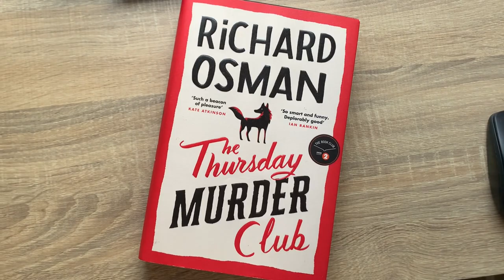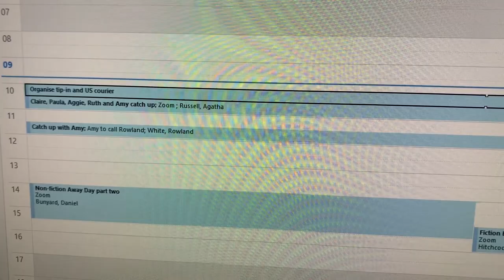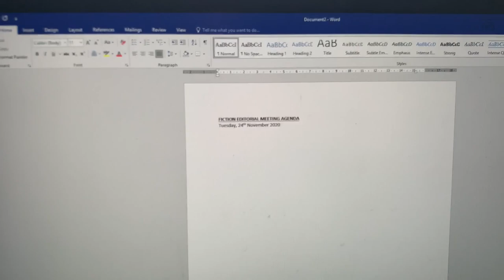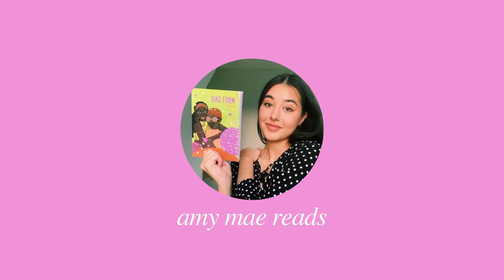A Day in the Life of an Editorial Assistant | Penguin Michael Joseph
There are SO few videos out there on what it's like to be an editorial assistant - so here's a quick attempt at showing you what my job is like during lockdown!

I'd love to be as helpful as possible to anyone looking into publishing as a career, so let me know if there's anything I can explain or discuss more.

I tweet and insta about publishing, diversity, and getting entry level jobs @amymaereads

Learn more about Penguin Random House careers from this useful website too